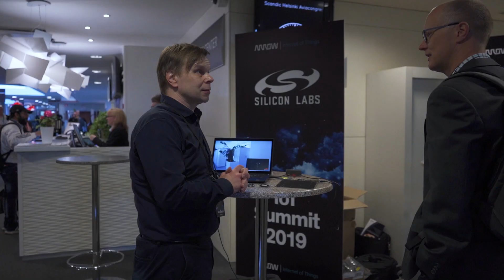Silicon Labs at the Arrow IoT Summit 2019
Watch this video to see some innovative tech that Silicon Labs showcased at the Arrow IoT Summit 2019 in Helsinki.